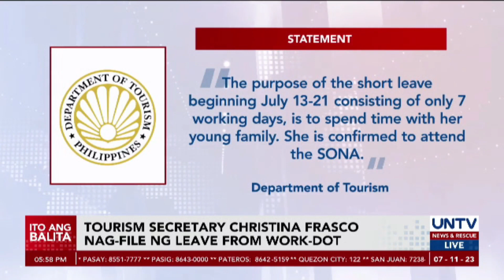Tourism Secretary Christina Frasco, nag-file ng leave – DOT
Kinumpirma ng Department of Tourism na nag-file ng leave sa trabaho ang kalihim nitong si Christina Frasco.

Pero paglilinaw ng kagawaran, matagal nang naghain ng leave of absence si Frasco bago pa man pumutok ang kontrobersiya sa bagong tourism ad.